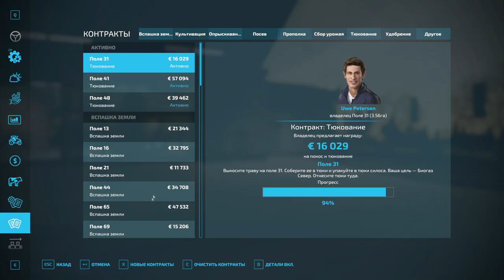FS 22: NF MARSCH №4 - УБОРОЧНАЯ ПОШЛА